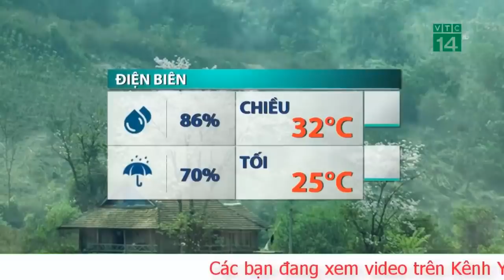Dự báo thời tiết ngày 5 tháng 10.Dự báo thời tiết 3ngày tới.Miền Bắc đón đợt không khí lạnh đầu tiên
Đợt không khí lạnh đầu mùa thu đông năm nay khả năng tác động đến miền Bắc trong các ngày 10-11/10.
Ông Trần Quang Năng, Trưởng phòng Dự  báo Thời tiết (Trung tâm Dự báo khí tượng thủy văn Quốc gia) cho biết, khoảng ngày 10-11/10, sẽ có một đợt không khí lạnh mạnh tăng cường xuống các tỉnh Bắc Bộ. Đây là đợt không khí lạnh đầu tiên của mùa thu đông năm nay.
Ngoài ra, theo ông Năng, trong tháng 10/2021 sẽ có 2 - 3 đợt không khí lạnh tăng cường, làm nền nhiệt trung bình ban ngày ở Bắc Bộ xuống dưới 25 độ C. Thời tiết bắt đầu se lạnh.
Trưởng phòng Dự  báo Thời tiết cho biết thêm, nhận định mới nhất về mùa Đông năm nay cho thấy, sẽ lạnh hơn năm 2020 và rét đậm, rét hại có thể xuất hiện sớm hơn (trước ngày 25/12, trong khi trung bình nhiều năm thường sau ngày 25/12). Trong đó, tháng 1/2022 sẽ có khoảng 4-5 đợt không khí lạnh mạnh, gây rét đậm, rét hại diện rộng từ 4-6 ngày.
Đối với khu vực Hà Nội, từ đêm 3-11/10, có mưa rào và giông vài nơi; riêng thời kỳ từ đêm 4-6/10 có mưa rào và giông, cục bộ có mưa vừa, mưa to.